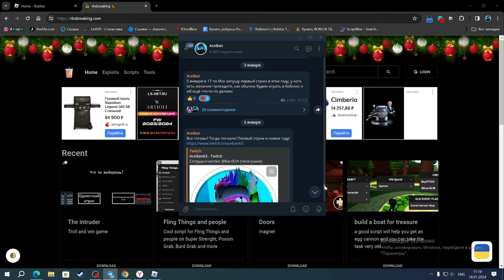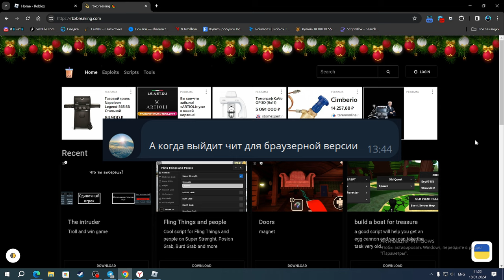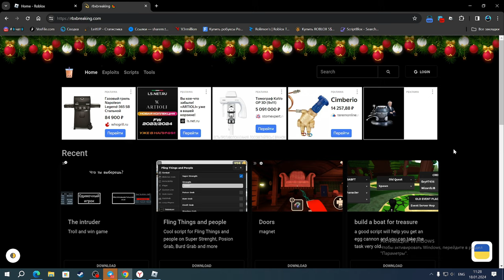БУДУЩЕЕ ЧИТОВ В РОБЛОКСЕ | ОТВЕЧАЮ НА ВАШИ ВОПРОСЫ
Сегодня в ролике вы услышите мои мысли по поводу читов в роблоксе что с ними будет, так же о том что будет в будущем и будут ли функционировать читы.

Соц.сети

Не читать.